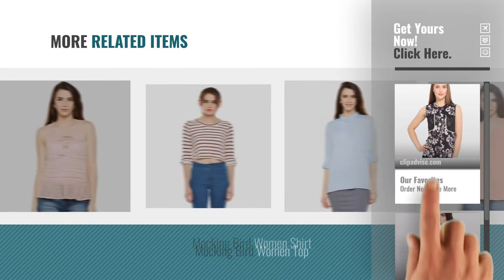Top 10 Mocking Bird Tops And Shirts [2018]: Printed Shirt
Top 10 Mocking Bird Tops And Shirts [2018]

Printed Shirt by Mocking Bird

Mocking Bird Women Top by Mocking Bird

Blouse by Mocking Bird

White Embroidered Tunic by Mocking Bird

Tie Dye Print Top by Mocking Bird